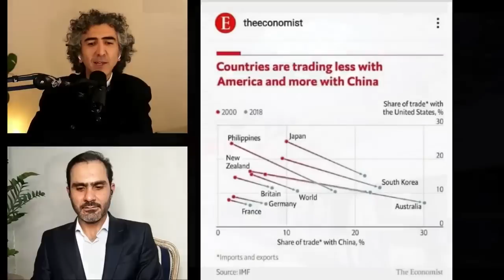آیا رئیسی می تواند ایران را به چهارراه جهان تبدیل کند؟